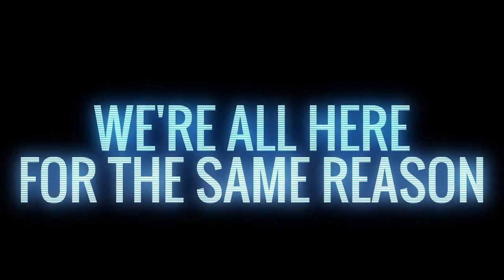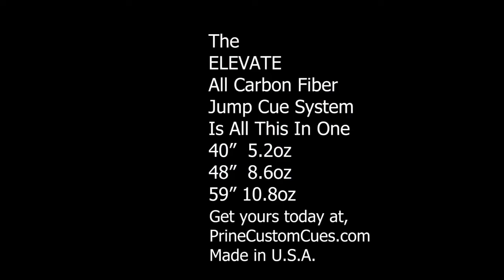Kelly Fisher in Germany, talks with SPM TV and Dominic Esposito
There is excitement in Bremen, Germany at the Predator Germany Open with Kelly “Kwik Fire” Fisher. SPM TV got the opportunity to interview Kelly from her hotel in Bremen, Germany before the game started. Dominic Esposito does a great job with SPM TV’s Kat Day interview Kelly.  In the interview Kelly Fisher explains the game and the intensity.

Kelly Fisher’s first match was played against Indonesia’s Sukmawaty Facquet, with Fisher on the Winners going on the round against Kim Witzel, and then M. SuBenguth giving Kelly Fisher the advantage to go against Jasmin Ouschan.

So far Kelly Fisher has won 4-0, 4-0, and now beat Jasmin Ouschan 4-3 taking Kelly to the Semi-Final to play Bojana Sarac. Fisher won the match with Bojana Sarac taking the game to Hill-Hill at the end taking Kelly Fisher to the Finals! It has not been determined yet who Kelly Fisher will play in the Finals at the Predator Germany Open!

According to Predator, “The winner of each 2022 Pro Billiard Series event will receive a guaranteed spot in the 2023 Predator Cues World 10-Ball Championship, which will be held February 27 through March 3 in Las Vegas. The winner of the Women’s Division will receive a guaranteed spot in the 2022 Predator World Women’s 10-Ball Championship, which will be held in Klagenfurt, Austria, September 6-10.”